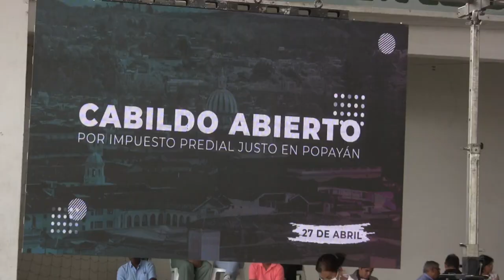Ciudadanos participaron de Cabildo Abierto en defensa de un predial justo